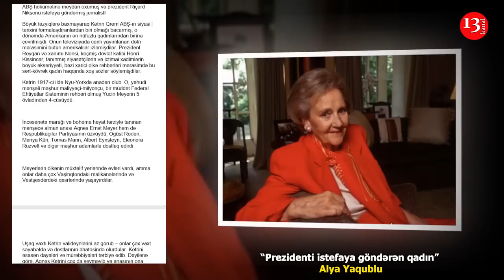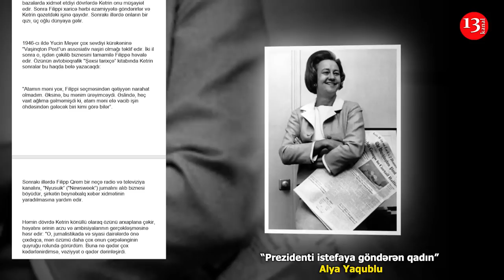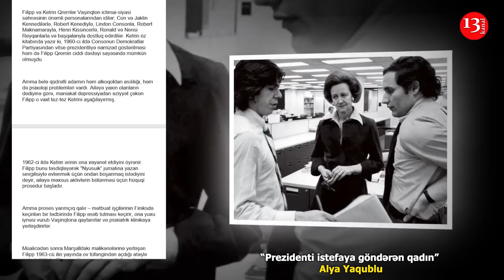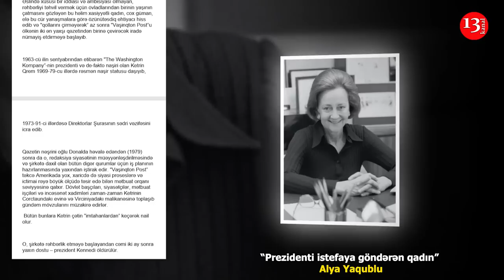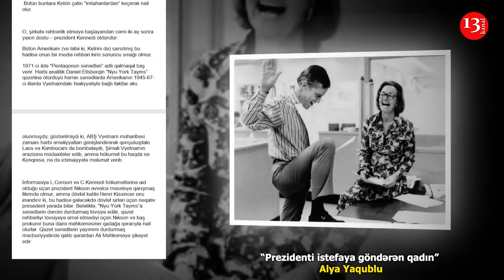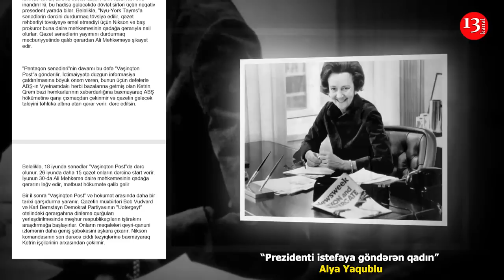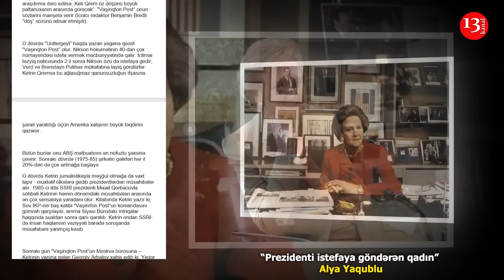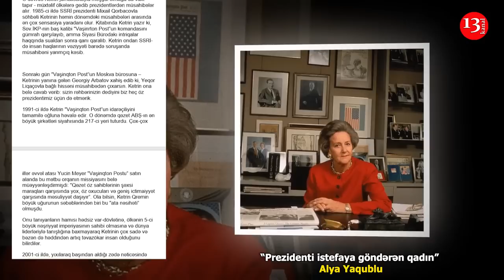Prezidenti istefaya göndərən qadın- Alya Yaqublu- Kanal13-də PODCAST: Yazın ki, OXUYAQ